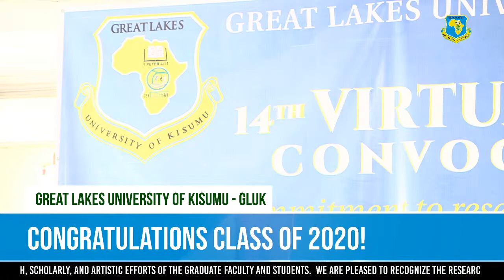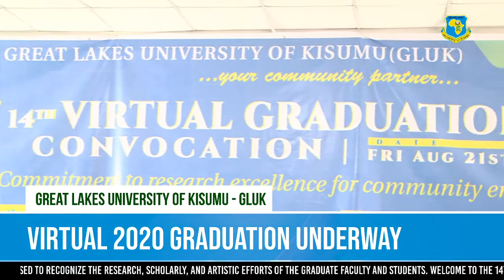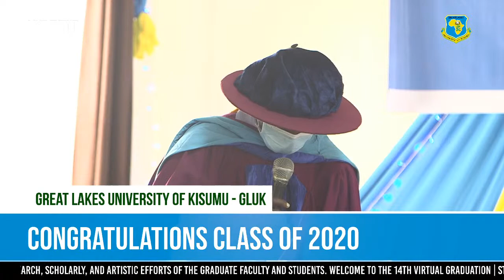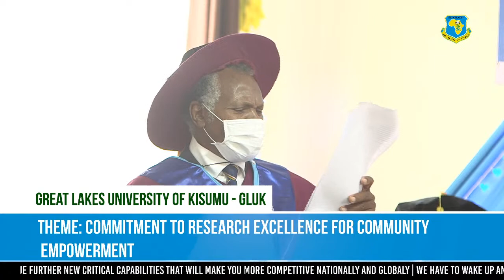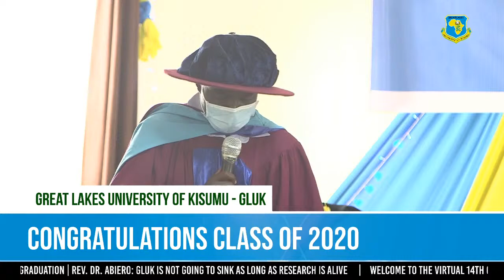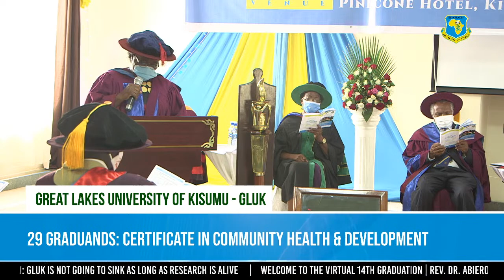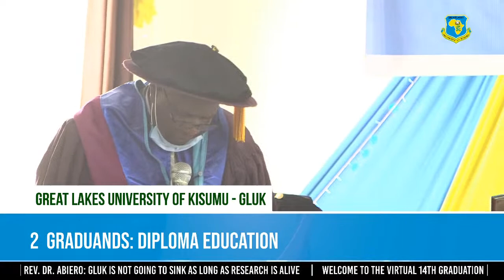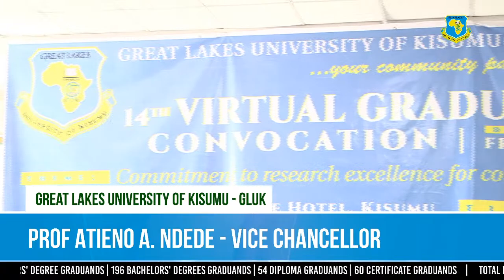Great Lakes University of Kisumu- GLUK Live Stream